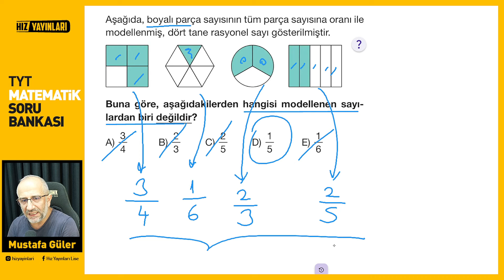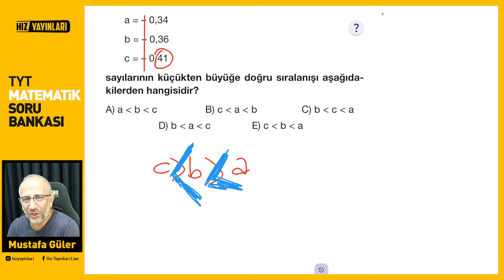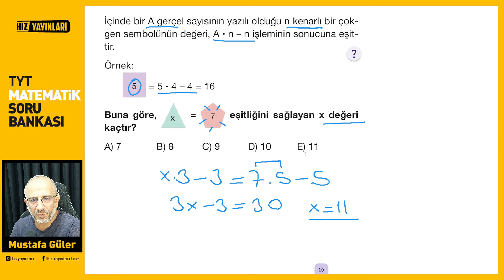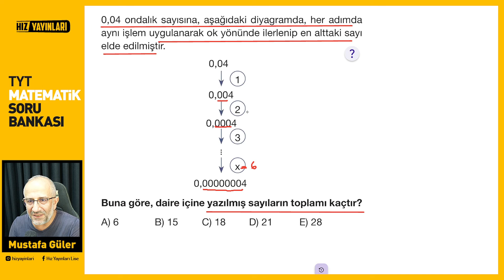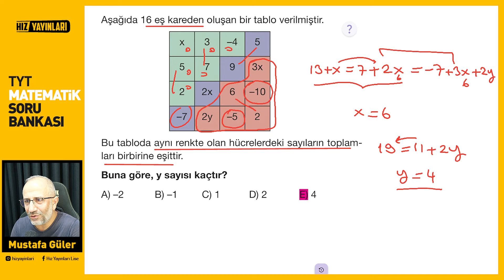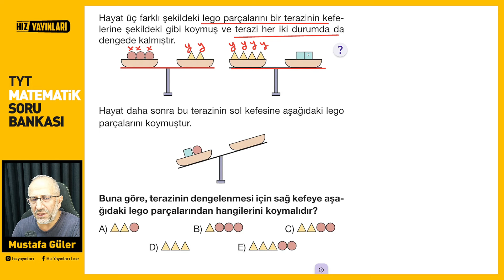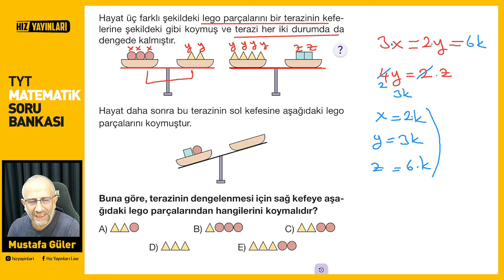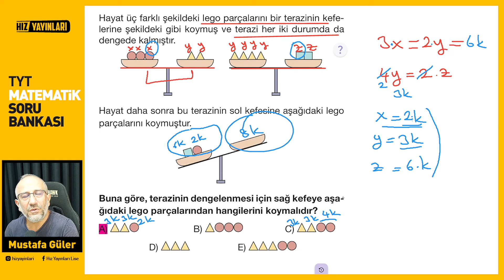Hız Yayınları Tyt Matematik | Test-45 Çözümleri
Kitap satış linki online

Kendi şehrindeki hızlı yayınları satış noktaları(kırtasiye)